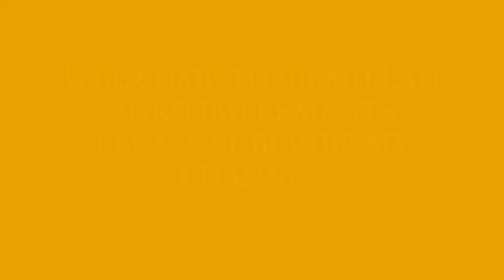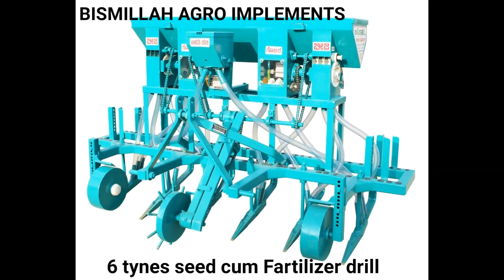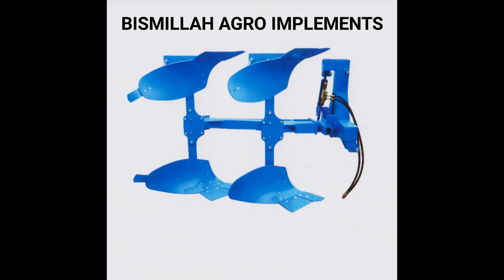BISMILLAH AGRO IMPLEMENTS ANNIGERI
agriculture implements information